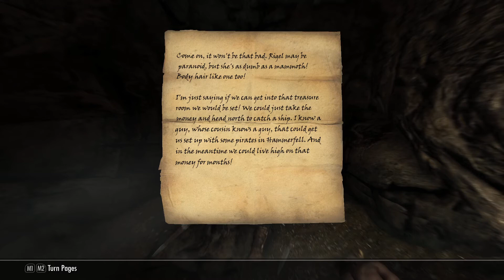Games For Malcolm - Heavy Metal Thunder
This is quite the dungeon!